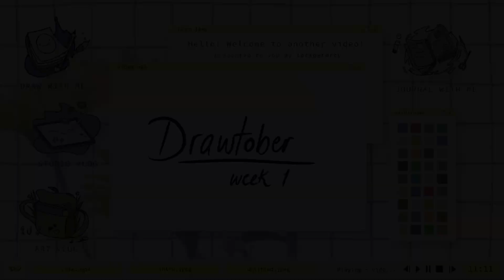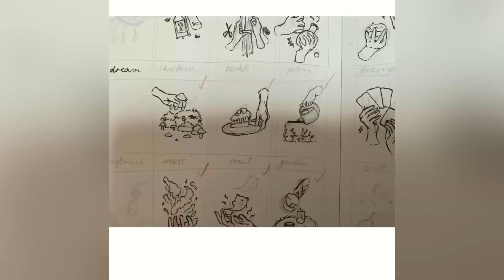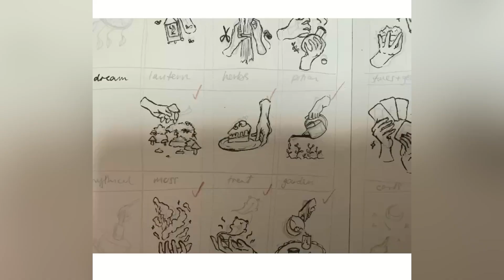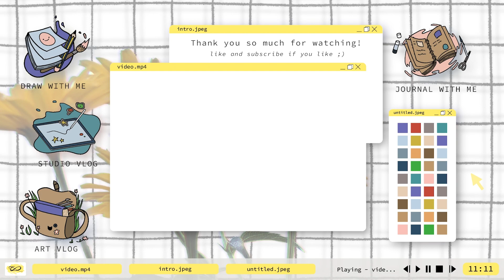Drawtober Week 1 | Process Videos | Draw with Me 08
Here’s the first week of drawtober in the form of Procreate process videos of my drawings :)

…since that seems to be all I can do now that my PC and Premiere have decided to not corporate in the slightest…

I plan to make stickers out of my Drawtober drawings! Look out on my IG or Etsy if you’re interested 👀

Portfolio: emilyrandall.co.uk

|| MUSIC ||

Musician: ComatSounds

Musician: BDKSonic